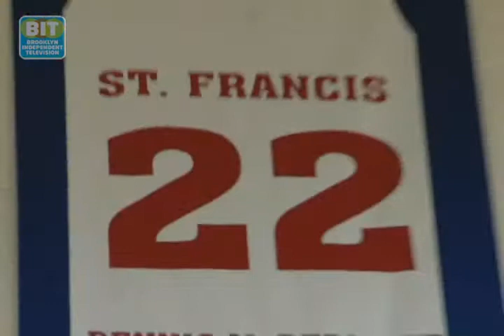Dennis McDermott: In The Zone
Micheal Bellamy interviews St. Francis College Alumni Class of 74 Dennis McDermott.
From Brooklyn Independent Television's In The Zone, episode 69.